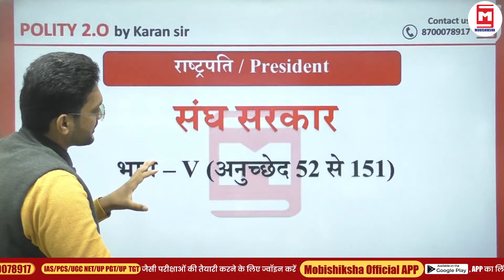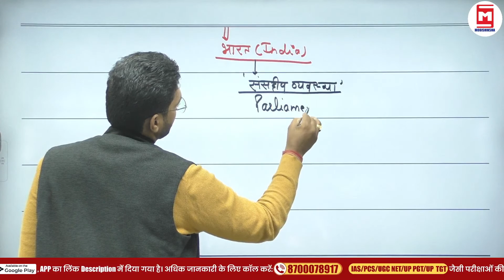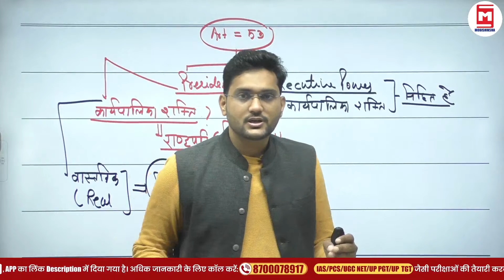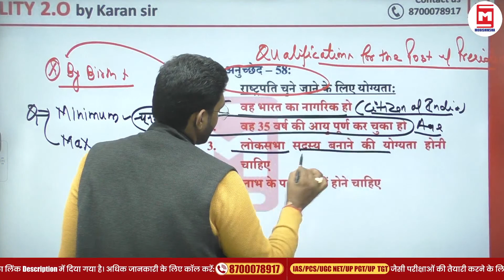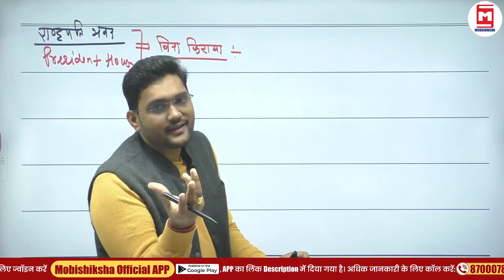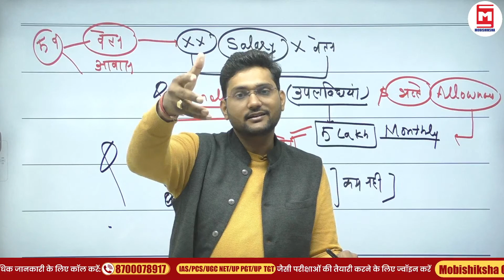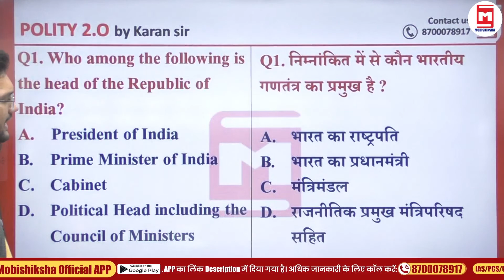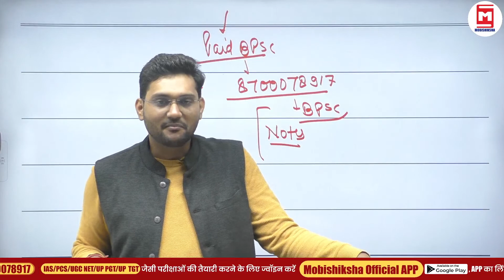President | Indian Constitution | Polity for Competitive Exams | Karan Sir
In this video Karan sir will discuss about most important topic President, Indian Constitution, Polity for Competitive Exams, Karan Sir

⚡⚡Polity For All Competitive Exam Full Playlist By Karan Sir :-

🔴Our App Features 🔴

🔴 Live Sessions
📝 Exams Discussion
🤑 Best Affordable Courses